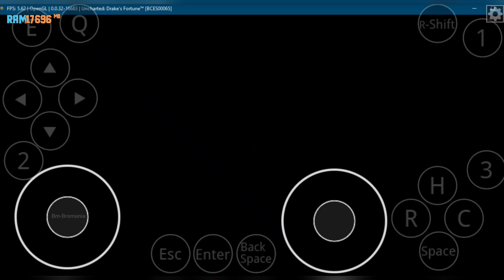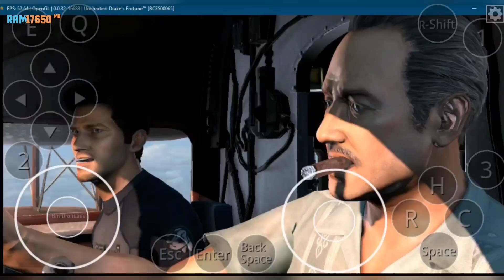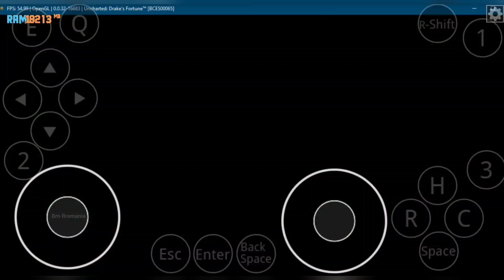Uncharted Play On Mobile in Rpcs3 Emulator in Horizon | 4th Game Test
Next Update Uncharted Run on Rpcs3 For Mobile

Full Tutorial Setup Rpcs3
How To Install in Horizon Emulator Fix Games

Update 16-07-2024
Powered By - @bmbromania
Download Free

Setting
Resolution - 1280/720
Dxvk - 1.1.3
Turnip - 8v
wow 64 - 9.7 Vanilla
Cpu Core 0-8

Gameplay By Officially Bm-Bromania™ Team
Uncharted Drake's Fortune - (Slow)

Now You Can Play Some of Ps3 Games Run In Your Mobile

Device - ASUS
Model - ROG 8 PRO
Ram - 24GB
Android - 14
Snapdragon - 8 Gen 3
Rom - 1TB
Emulator - Horizon + Rpcs3

Team BM-Bromania